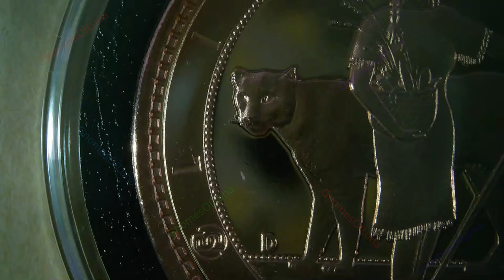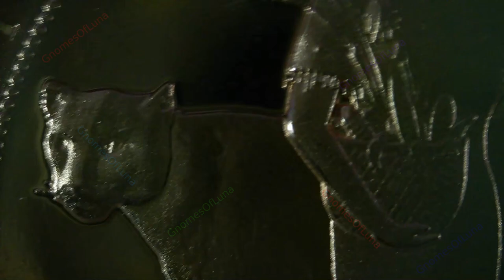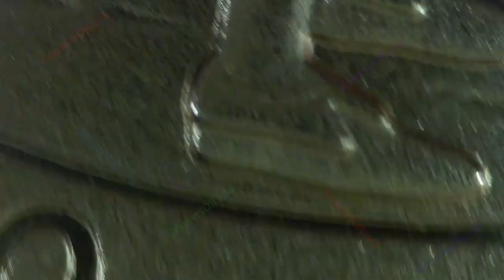2010 Una 1 Amero / Native American & Puma / Daniel Carr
2010 Una 1 Amero
Native American & Puma
Artist: Daniel Carr

Fantasy Amero Strike